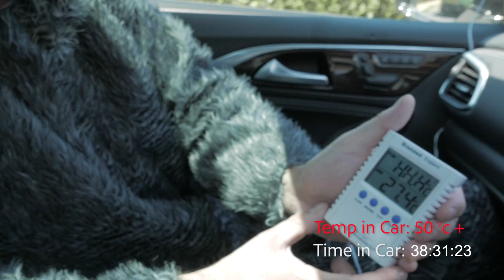Dogs die in hot cars - a vet demonstrates just how hot it can get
Dogs die in hot cars. Everybody knows this but just how hot does it get in a car and how quickly does it heat up?

Alan Redpath, a Senior Vet for Willows Veterinary Group, who works at the group’s main animal hospital in Hartford, near Northwich, dressed in a dog costume to highlight the trauma that dogs suffer when they overheat.
He filmed the video after colleagues across the group’s network of small animal surgeries dealt with a rise in heat stroke cases, recording eight in one week with three fatalities.
In this two and a half minute video, he tells watchers that his dog onesie was ‘not a joke’ but a way of simulating the extra fur layer which dogs have so he could better represent how distressing it is for a canine companion to be left in a car in warm weather.
During the experiment he also left the windows cracked a small amount to simulate what many owners may feel might help their dogs stay cool, to prove that it made virtually no difference at all.
Within 45 minutes, the temperature inside the car smashed through the 50 C/122 F making it unbearable for Alan to remain in the car which has been parked up on a sunny day when temperatures outside were reaching around 27 C/80.6 F.
Alan, who has been a vet for almost 20 years, explained in the video what it is like to see a dog with heat stroke. He said: “A dog classically presenting with heat stroke would be collapsed, unable to move, lethargic, possibly unresponsive with a racing pulse - in a state of shock. The most important thing you can do is get them straight to the vets where they will probably need to be put on life saving, intravenous fluid therapy and intensive nursing, monitoring and care.
“When we see heat stroke, it’s a horrendously upsetting and distressing situation for everyone involved including the vet and nursing team and the owner of the animal. It’s a horrible, horrible situation for an animal to be involved in.”
At the end of the video, Alan explained said: “So hopefully me having done something so stupid, if it helps one person, it helps one owner and it helps one dog, it’s been absolutely worth it.”
The video, filmed in July 2018 was filmed as a result of high temperatures in June and July’s which resulted in the group’s veterinary teams having to deal with higher numbers of heat stroke cases.
Alan said after making the video: “The weather may have started to cool a little bit but we really are urging owners not to leave their dogs in the car, even for short periods of time while we continue to have this hot summer weather.
“Also to remain vigilant for any sign of heat stroke and get your pet to the vets as soon as possible if you suspect they have overheated and become unwell. Heat stroke can become extremely serious, extremely quickly.”
The signs of heatstroke are
• Is the dog panting heavily?
• Is the dog drooling excessively?
• Does the dog appear lethargic, drowsy or uncoordinated?
• Is the dog vomiting?
• Has the dog collapsed?

If you come across a dog suffering with the effects of excessive heat, you should take the following steps:

• Move the dog to a cool, shaded area.
• Pour small amounts of room temperature water onto the dog’s body. Cold water may cause them to go into shock. You can also use wet towels – but soak them regularly and remove them periodically as covering with towels could actually cause them to heat up. Don’t cool them too much that they start to shiver.
• Allow the dog to drink small regular amounts of room temperature water.
• Take them to a vet to be checked over.